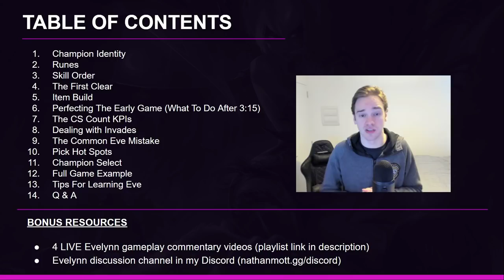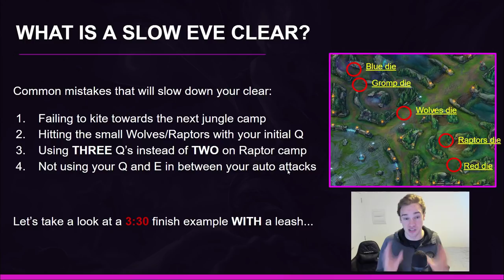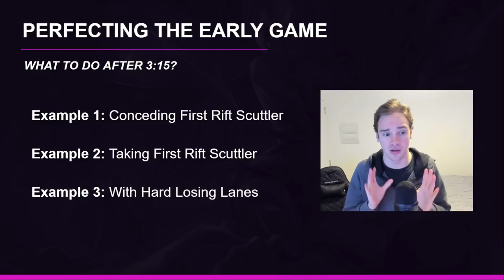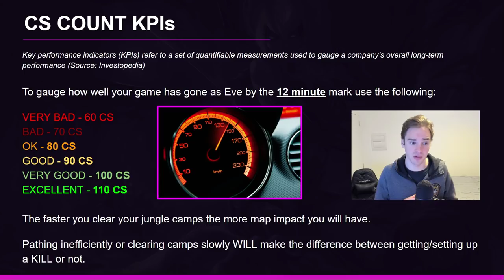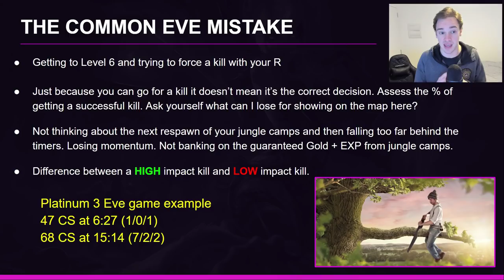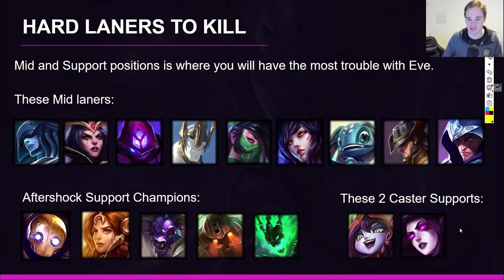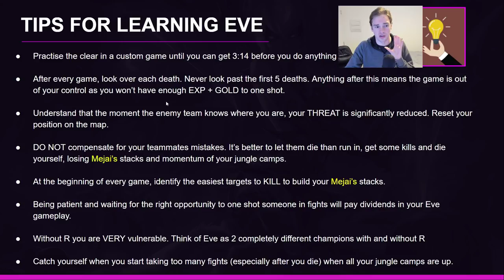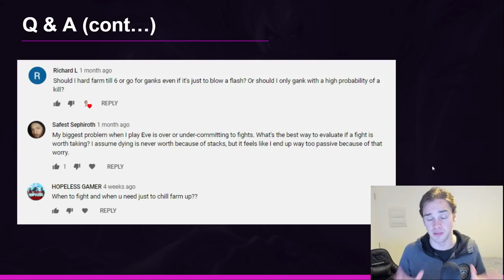Evelynn Season 10 Guide | Perfecting Early Game, CS KPIs, How To Get Picks Mid-Game, Runes & Items!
WARNING! This Evelynn jungle guide IS NOT for the short attention spanned. This is a VERY DETAILED and seriously PRACTICAL Evelynn guide that WILL give you a complete understanding of how to play Eve most effectively in your own League of Legends ranked games.

In this extensive guide I cover how you want to be best playing Evelynn (Champion Identity), how to clear your jungle, minimising in the early game, runes and item builds with plenty of gameplay examples to demonstrate these concepts.

Check below for timestamps of all the topics covered in this Evelynn Season 10 jungle guide… Enjoy!
EVE GUIDE TIMESTAMPS:
00:00 - Introduction
02:36 - Champion Identity
07:11 - Runes
11:15 - The First Clear
27:56 - Item Build
40:38 - Perfecting The Early Game
1:07:51 - The CS Count KPIs
1:14:41 - Dealing with Invades
1:28:41 - The Common Eve Mistake
1:40:07 - Pick Hot Spots
1:52:09 - Champion Select
2:00:37 - Full Game Example
2:23:10 - Tips For Learning Eve
2:27:19 - Questions and Answers